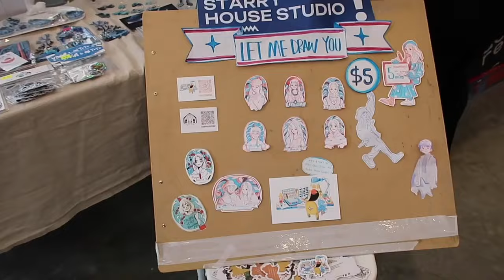NYC Vlog|The Most beautiful Cherry Blossom HighTea inside a French Cafe| Matcha Lovers| Art Festival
Free Music for Videos 👉 Music by Eli Lev - Dancin' on the Lawn

小红书：Amy说一说
Instagram账号：ciaoamychen